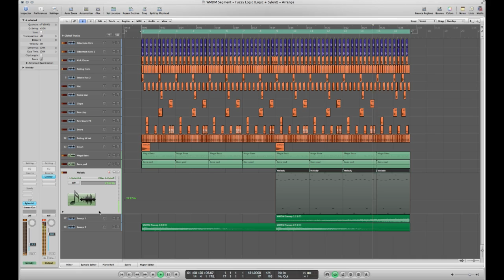Logic Pro Template - Fuzzy Logic (Trance - Tech - Beginner)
Features:
This project project emulates the techy sound of German Duo Kyau & Albert. Including: 4 Exclusive Sylenth1 Banks, 4 Fully Customizable Midi Synths Chanels, Single Shot Drum And Effects Channels

logic pro
mixing
native instruments
waves plugins
best wave plugins
free plugins
trap mix
trap remix
trap remake
trap project
dubstep
dubstep mix
dubstep trance
dubstep project
dubstep remix
dubstep remake
eq Tutorial
equalizer Tutorial
mastering tutorial
mixing tutorial
music
music 2015
music 2015 new songs
music video
tomorrowland 2015
ultra music festival 2015
coachella
edc
native instruments
sylenth presets
sylenth tutorial
sylenth1 presets
sylenth1
sylenth
spire presets
spire tutorial
spire presets
spire
sylenth
nexus tutorial ableton
nexus tutorial
sound design
bass tutorial
bass tutorial for beginners
bass
leads
kick
layering
samples
Serum presets
Serum sound design
Serum tutorial
Spire sound design
Spire tutorial
Spire review
free presets
free plugins
sounddesign
layering
bass layering
leads layering